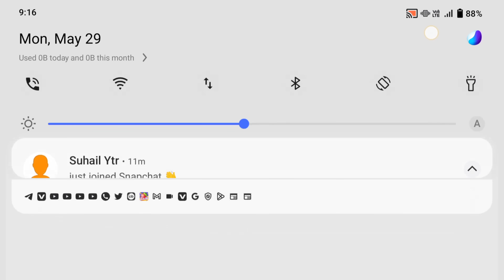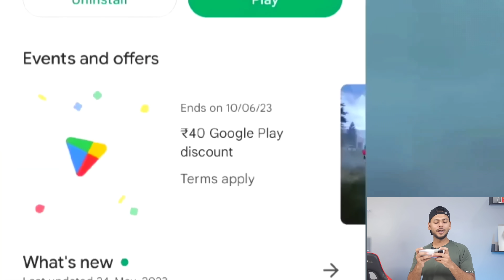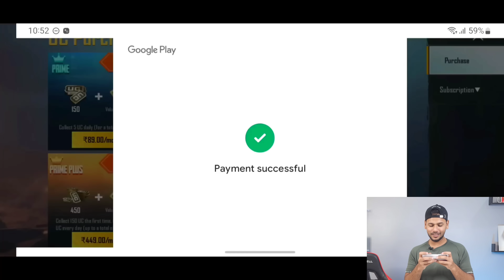NEW RULES 😱 Free UC in Bgmi | Bgmi New Uc Event | Bgmi Return Event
Bgmi Login Problem Permanent Solve | Free Uc Loot | New Season  & Rp in Bgmi

In This Video i am going To explain bgmi notice problem solution & Bgmi New Update Download . Also We will discuss about bgmi royal pass date & free uc in bgmi & How to get free uc in bgmi.

Queries Solved :-
1.bgmi new update
2.free uc in bgmi
3.how to get free uc in bgmi
4.bgmi update
5.bgmi notice problem
6.how to remove notice from bgmi